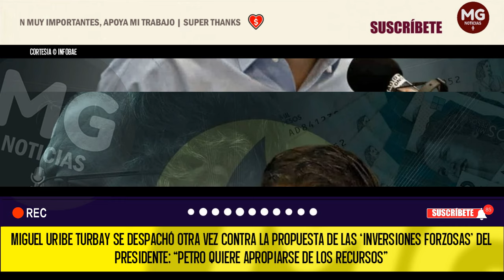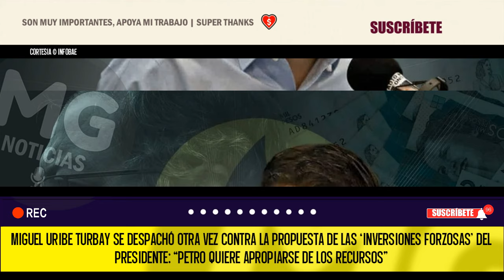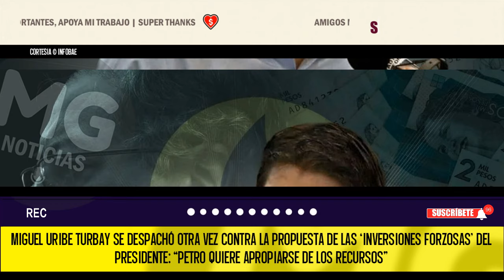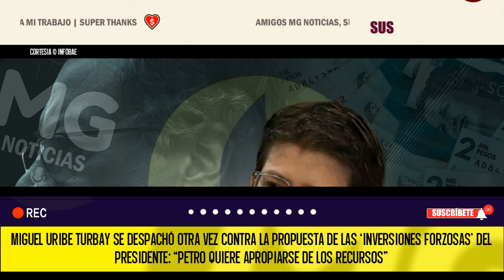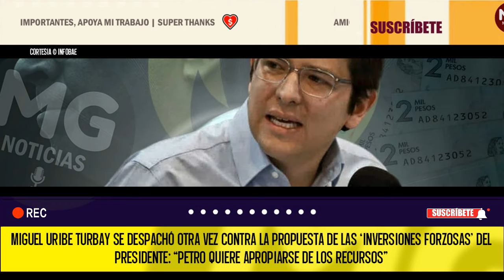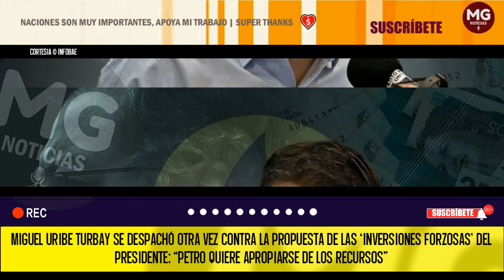"PETRO QUIERE APROPIARSE DE LOS RECURSOS" 📢⚠️ ALERTA MIGUEL URIBE TURBAY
Miguel Uribe Turbay se despachó otra vez contra la propuesta de las ‘inversiones forzosas’ del Presidente: “Petro quiere apropiarse de los recursos”
El senador del Centro Democrático se opone a la medida que obligaría a los bancos a destinar recursos a la reactivación. La propuesta genera debate sobre su efectividad y posibles riesgos financieros
INFOBAE